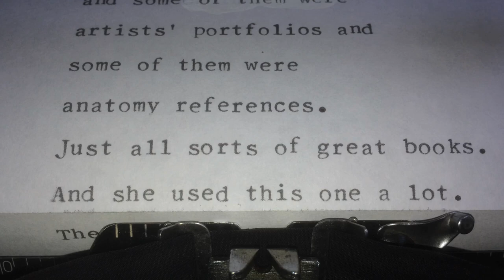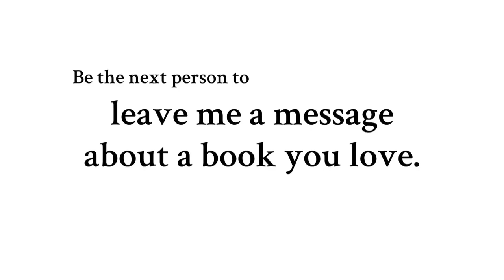The Atlas of Human Anatomy for the Artist by Stephen Rogers Peck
This anonymous voicemail is a beautiful story about a teacher believing in a pupil. This is how artists are born!